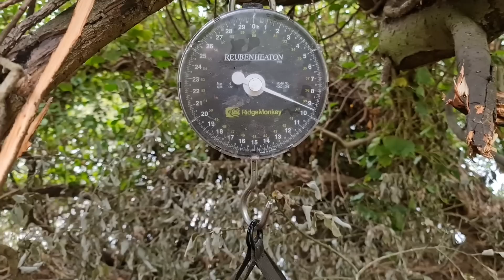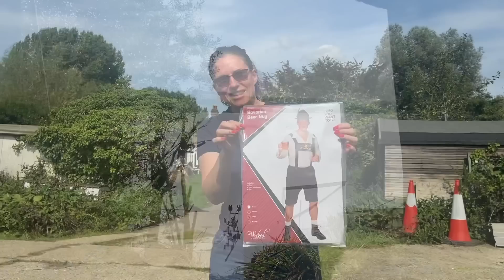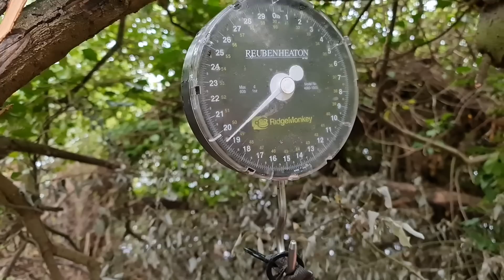THE ELLIS DIARY - MADNESS ON THE LANGRIDGE | 02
Part 25 - The red letter weekend resumes and in this follow up diary the carp get bigger too!

Get ready for some serious action, as well as some serious tunes, enjoy!